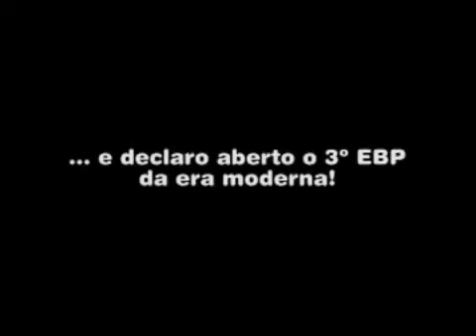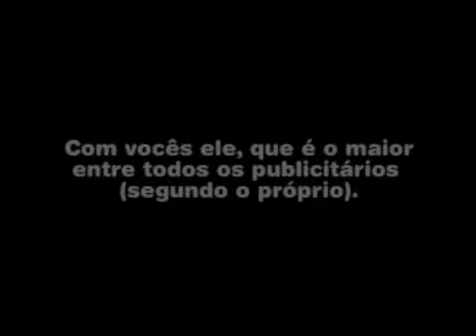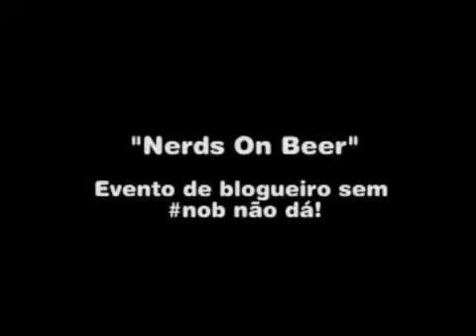Colmeia no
Registro do ebp2008, o "Encontro dos Blogueiros Publicitários 08", pelos ursos da Colmeia.